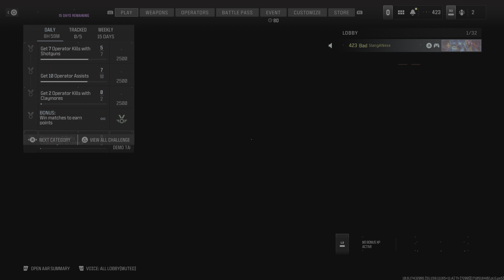Call of Duty MW3 Free for all Win!